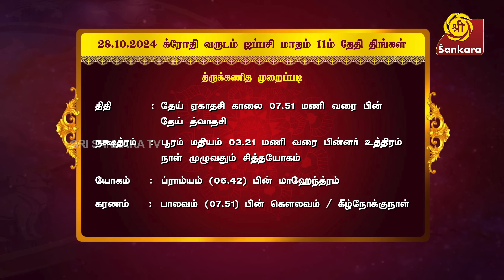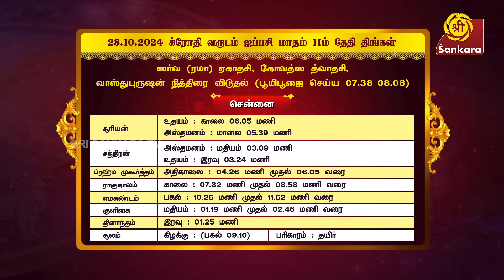இன்றய தினம் கோவத்ஸ த்வாதசி அப்படி என்றால் என்ன? | Hari Prasad Sharma | Indhanaal 28.10.2024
லலிதா பஞ்சமியின் மகத்துவம் என்ன?